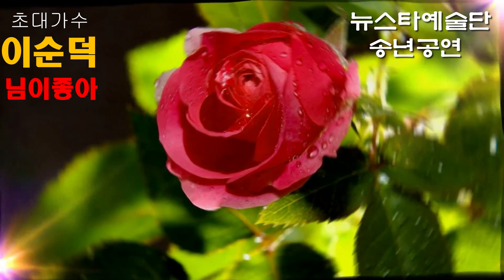초대가수 이순덕 님이좋아 뉴스타예술단송년공연 풀코스 K POP 2022년12얼25일